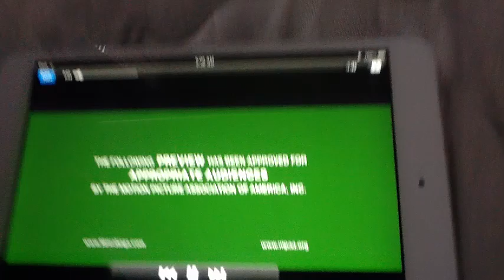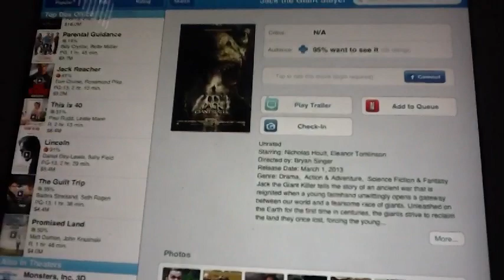jack the giant slayer trailer